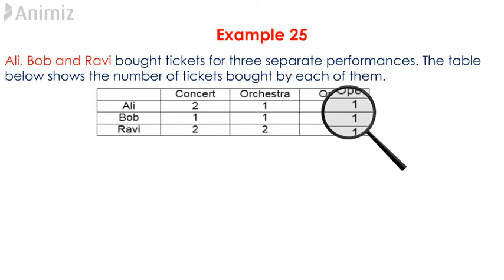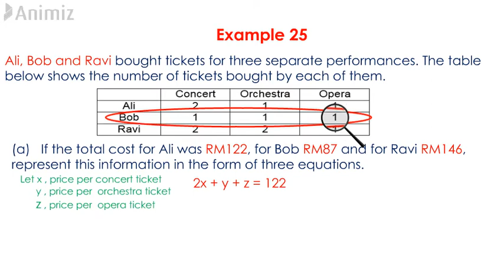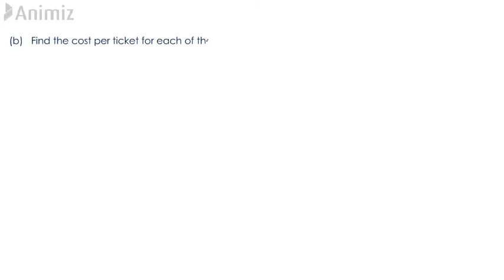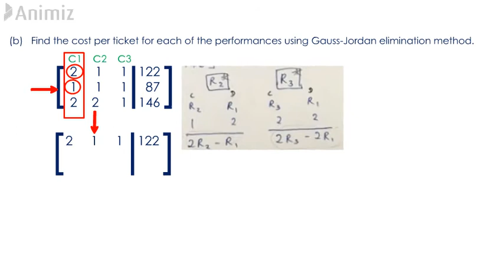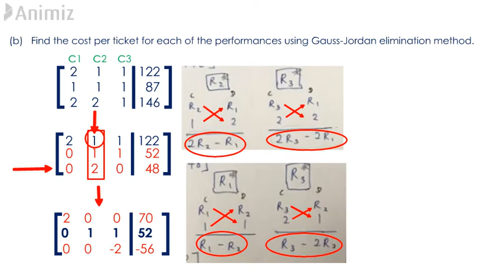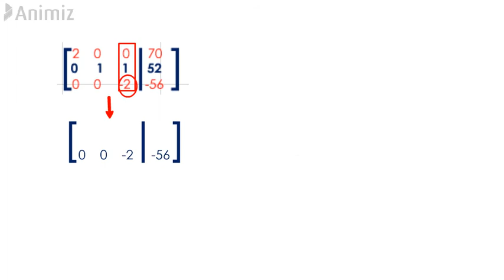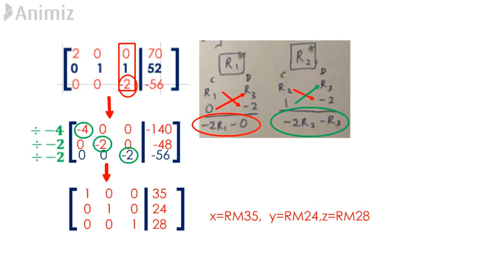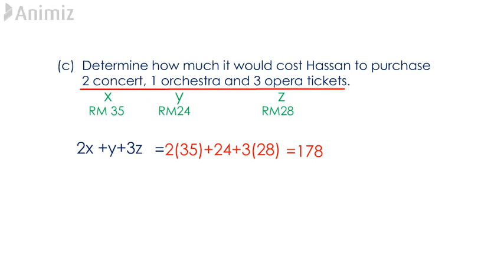T4.4 Extra 2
Gauss Jordan Elimination Method